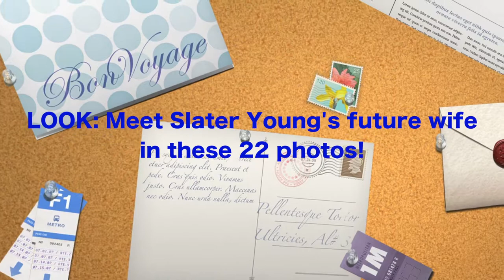LOOK Meet Slater Young's future wife in these 22 photos!